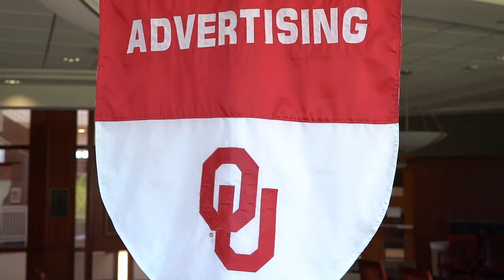Gaylord College of Journalism Promo Video for Advertising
Promo video created as a part of Client Production highlighting the Advertising major program at Gaylord College of Journalism and Mass Communication, University of Oklahoma. All footage was shot and edited by Faith Morgan Films.